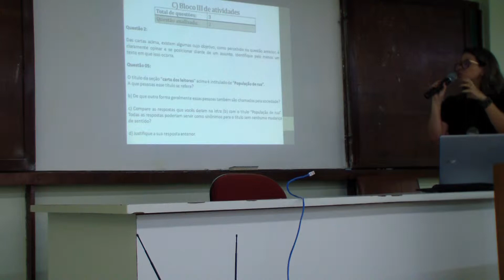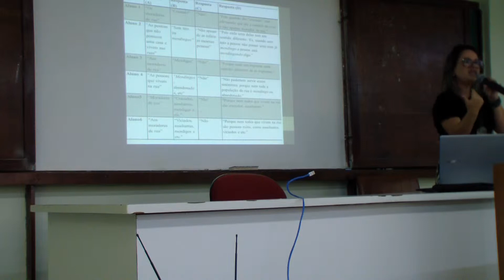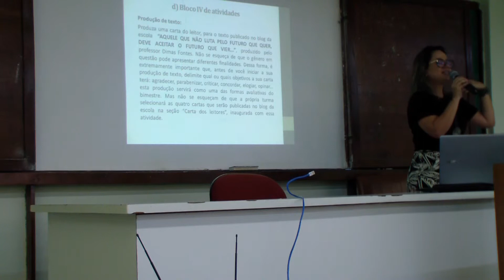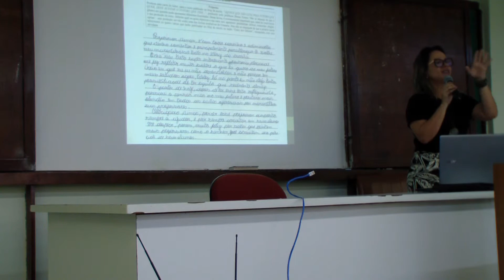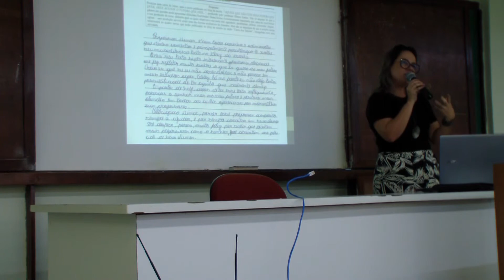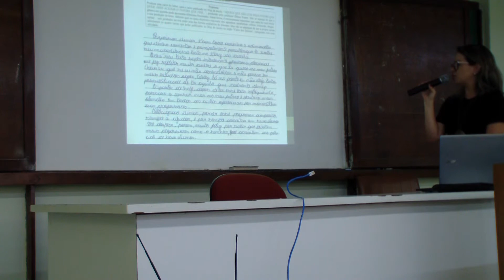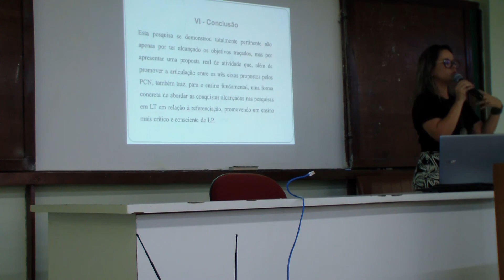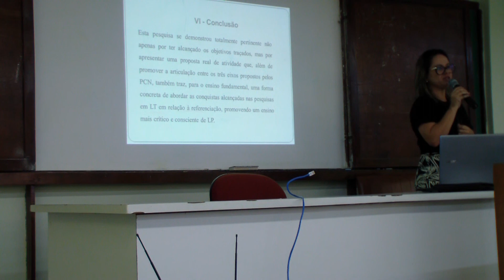4 de abril de 2019 Cristiane Barbalho parte 2